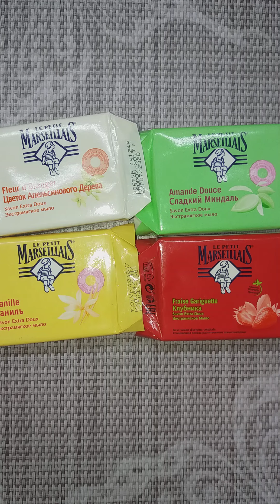ASMR soap. режу мыло серии MARSEILIAIS.сухое мыло. очень душистое.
мои контакты